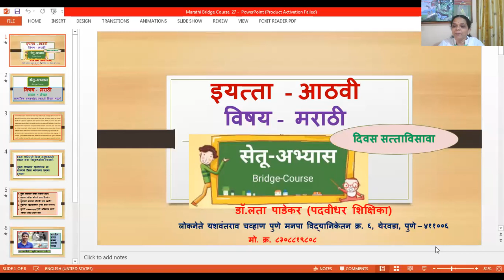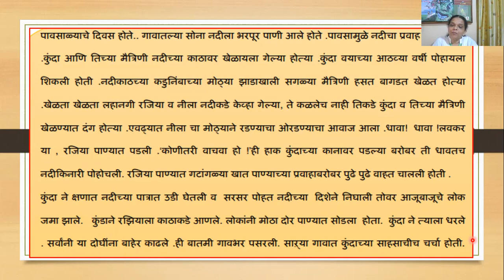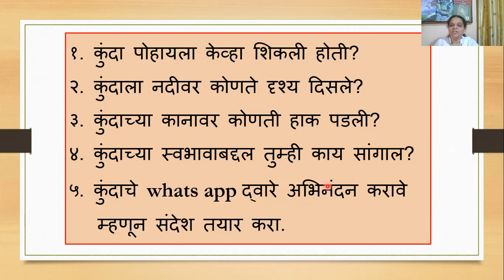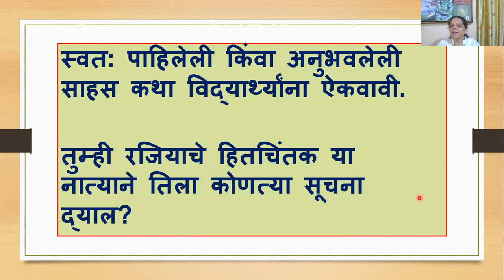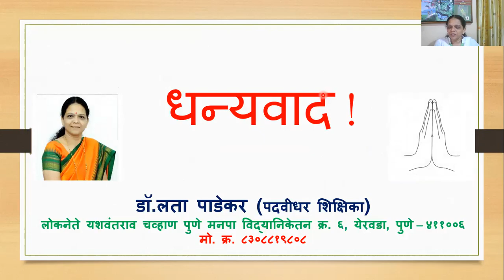Bridge Course/27/सेतू अभ्यास - दिवस सत्ताविसावा इयत्ता -आठवी -मराठी; सामाजिक समस्यांवर स्वमत मांडणे